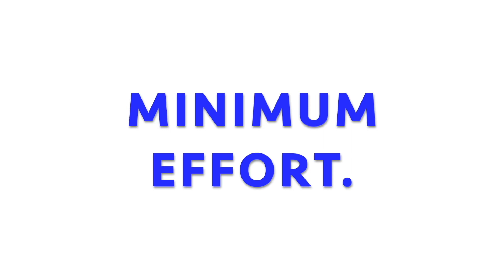BUILDING FRIENDSHIPS - SEASON 1 TRAILER (2020 RE-RELEASE)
With Season 2 in pre-production, we’re re-releasing Season 1 very soon!